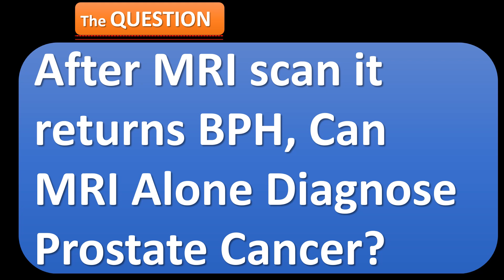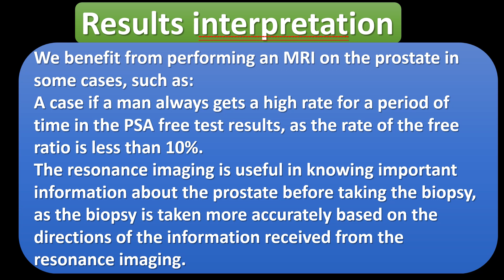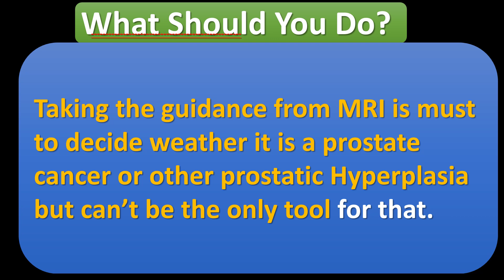After MRI scan it returns BPH, Can MRI Alone Diagnose Prostate Cancer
Taking the guidance from MRI is must to decide weather it is a prostate cancer or other prostatic Hyperplasia but can’t be the only tool for that, WHY?
BLOODTESTSVLOG